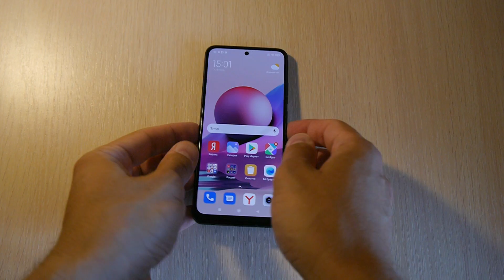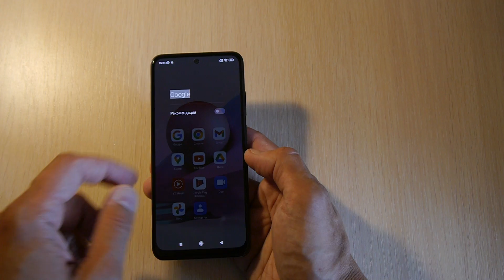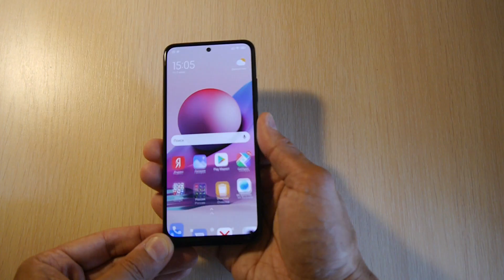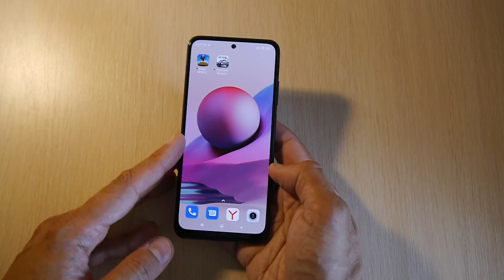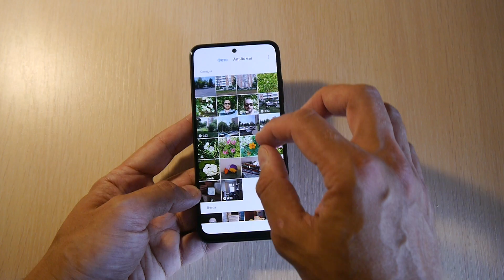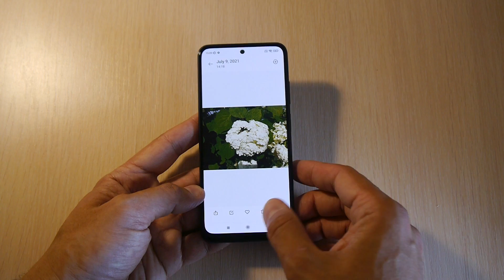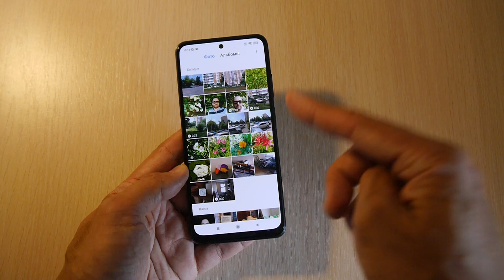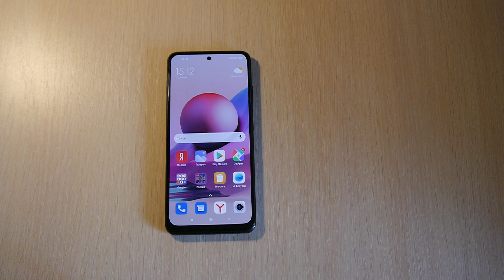Xiaomi Redmi Note 10S обзор правильной "десятки"